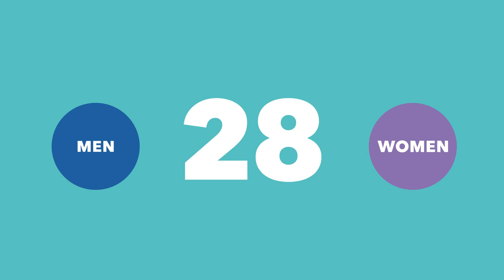WEConnect International: Connecting Women Business Owners to Global Opportunities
WEConnect International helps women-owned businesses succeed in global value chains. We identify, educate, register, and certify women's business enterprises based outside of the U.S. that are at least 51% owned, managed, and controlled by one or more women, and then connects them with multinational corporate buyers.